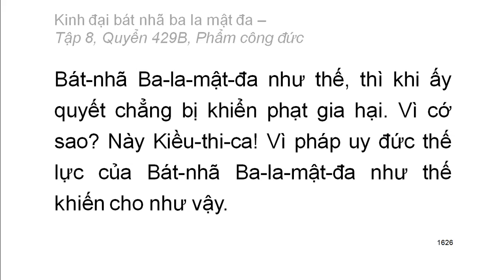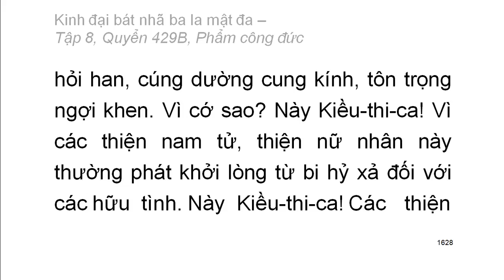600 quyển Kinh Đại Bát Nhã Ba La Mật Đa: Quyển .../600 (tiếp) (đọc lần 2)